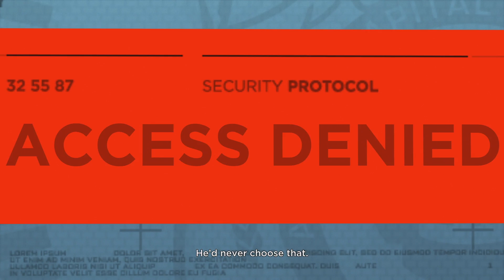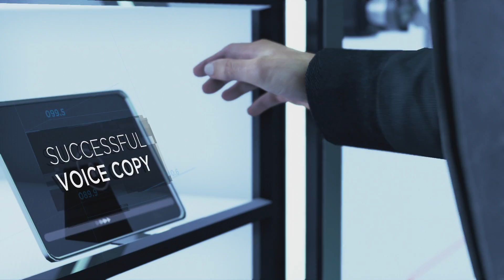Connor's Last Chance | 3 Player (25) - DETROIT: BECOME HUMAN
I hope you enjoyed this video. If you did, then why not help out our channel by giving us a Like! Want to see more content by us? That way you can be sure not miss out on our quality content!